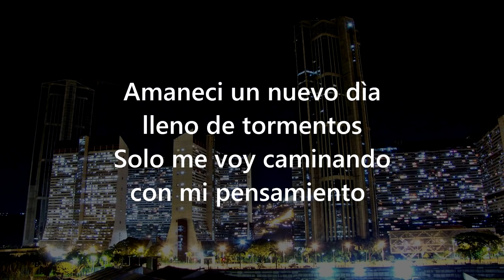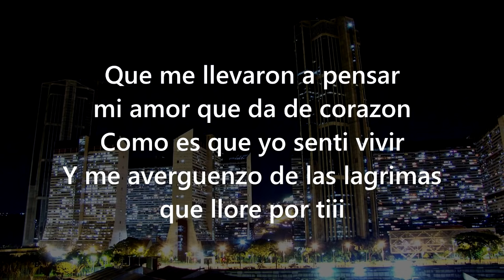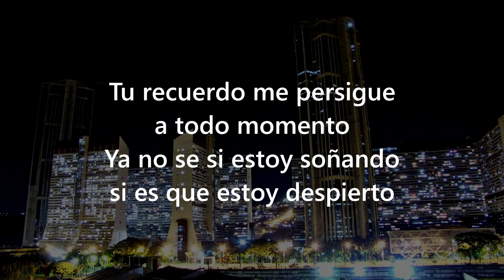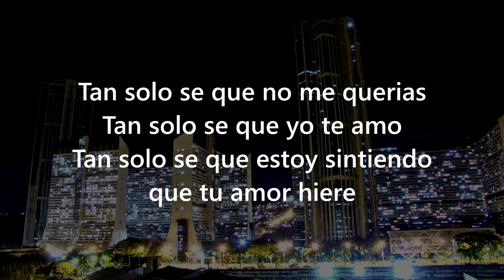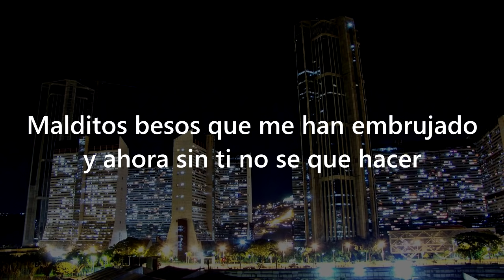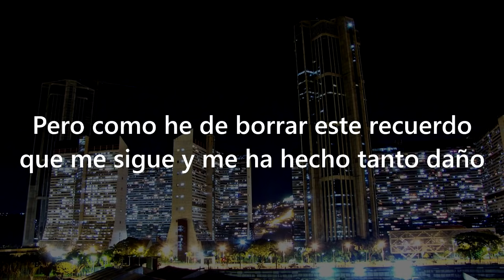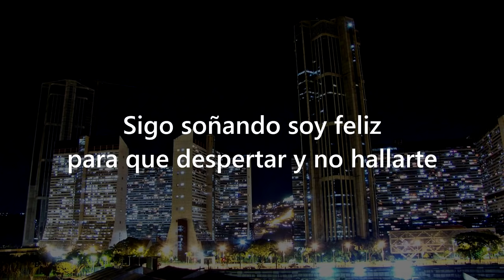*MALDITA FORMA DE QUERER* - Grupo Gale (LETRA)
🔥LO MEJOR EN SALSA🔥